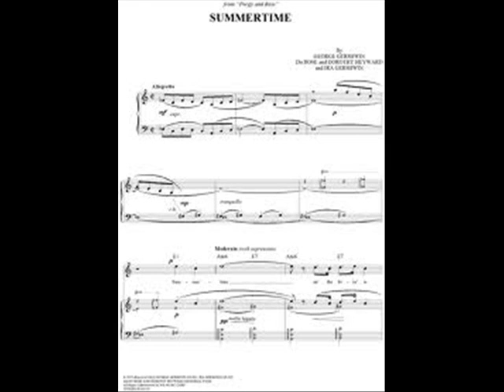summertime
Summertime is over.
The Woonsocketeer's  with Marcel French on piano  Henri Manville on bass and Jacques Albion on skins live at Bolducs Cafe.
Thinking of quiting my rock and roll outfits for some light jazz.

Oh yeah thats Summertime with some Doors stuff thrown in the middle from lite my fire.